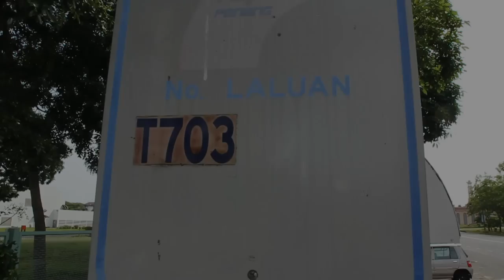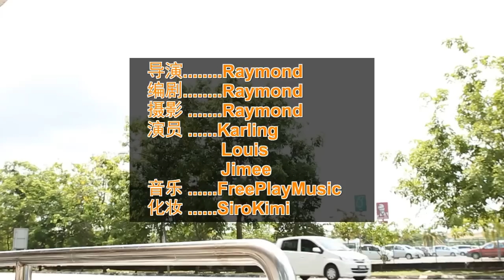见义勇为之千钧一发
随着科技发达所带来的便利, 几乎人人手中都有一台智能手机, 而其所带来的乐趣确实让人可以机不离手. 然而, 这可能也会为自己招来横祸.

此短片的宗旨就是要提醒群众, 不要单独在外头时过于沉迷在手机上的娱乐而忽略了本身的安危, 进而成为歹徒的目标.